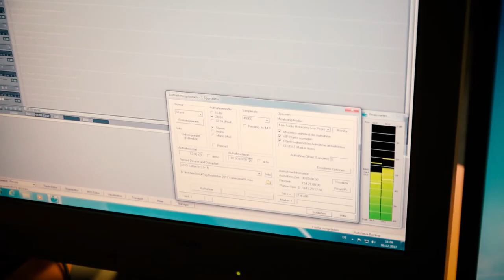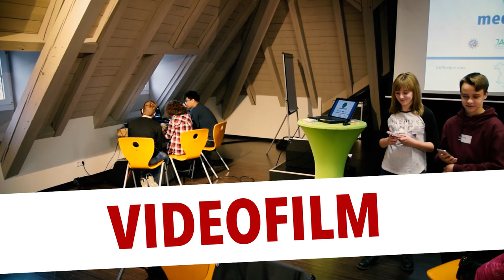Medienscouts 2017 Impressionen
Impressionen vom Medienscout Aktionstag am 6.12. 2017 im Jugendkulturhaus OTTO. Das Team vom Jugendmedienzentrum Connect hat diesen Tag durchgeführt.